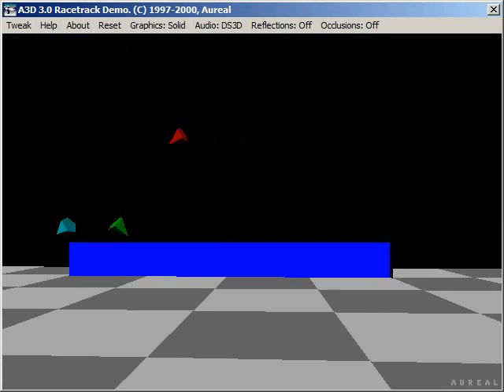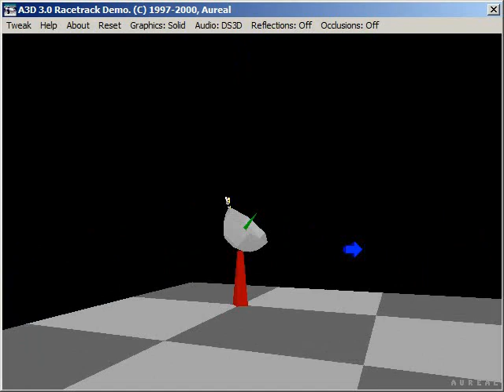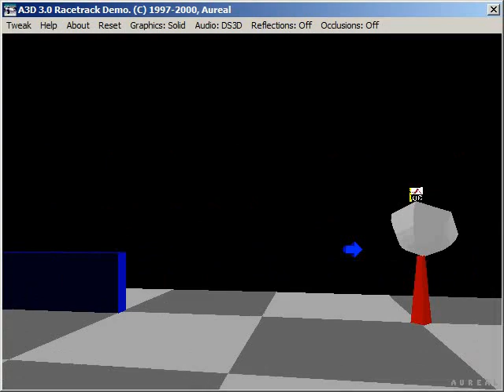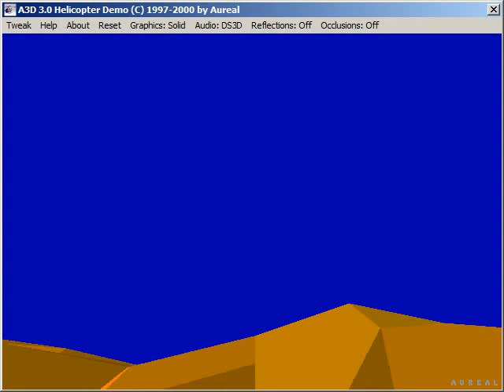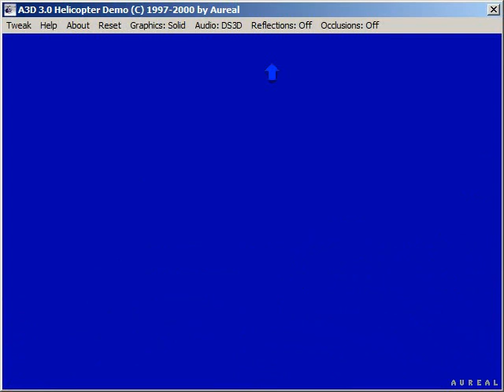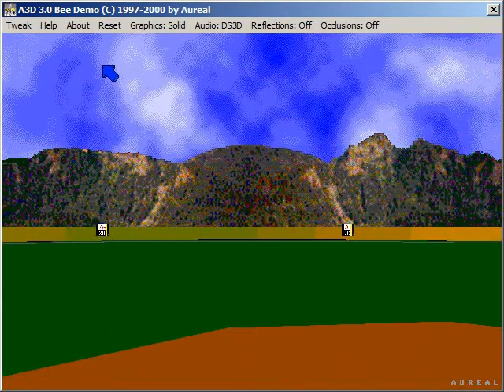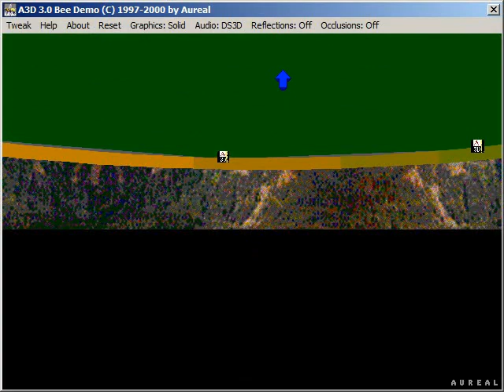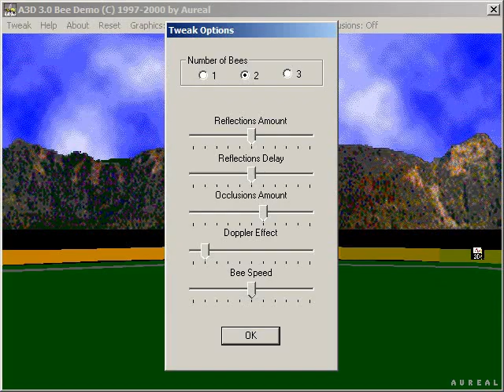Aureal A3D Demos with OpenAL Soft HRTF 🎧 (binaural audio) via DSOAL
Use headphones only with any virtual surround features turned off. Compare with the real Aureal A3D soundcard demos

0:00 A3D Racer Demo
2:20 A3D Helicopter Demo
4:57 A3D Bee Demo

While testing out DSOAL, I was able to get 3 of the Aureal A3D 3.0 demos working with OpenAL Soft HRTF. It seems that the A3D-to-DirectSound3D wrappers won't work with DSOAL, though at least these 3 demos support DirectSound3D so we can still make a direct comparison with A3D's HRTF. The IRC_1058 tables were used because the built-in KEMAR tables were too narrow compared to A3D 2.0. OpenAL Soft compares quite favorably to Aureal A3D 2.0, though admittedly the lack of occlusion and reflection might play a factor in that. OpenAL Soft sounds slightly "thinner", though that's due to the IRCAM tables used. It also sounds cleaner due to the 44khz upsampling.

Settings:
channels=stereo
frequency=44100
stereo-mode=headphones
cf_level=0
sample-type=float32
periods=2
default-hrtf=irc_1005_44100
hrtf=true

(You can find the a3dx5 wrapper in here without worrying about malware)

3D 3Д звук пространственный бинауральный 3Dサウンド バイノーラル 空間オーディオ Ilusión Auditiva Sonido 3D áudio audio espacial Som em 3D 3D zvok Son en 3D 3D geluid 3D zvuk 3d声音 双耳 เสียง 3D Âm thanh 3D Suono 3D audio spaziale 3d-ääni binauraalisen 3D lyd 3D dźwięk Suara 3D 3D 사운드 3 डी साउंड 3 डी ध्वनि صوت ثلاثي الأبعاد صدای سه بعدی Τρισδιάστατος ήχος 3D skaņa 3D garsai 3D ses צליל תלת ממדי דימוי שמע